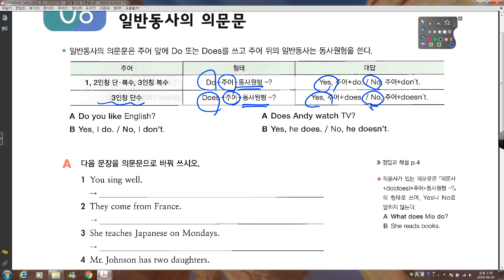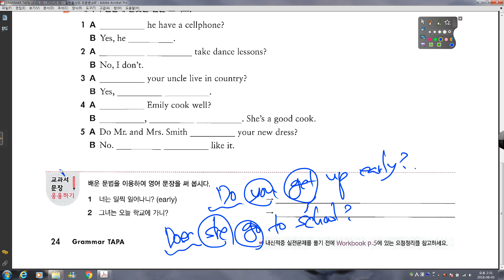FOCUS 08 일반동사의 의문문